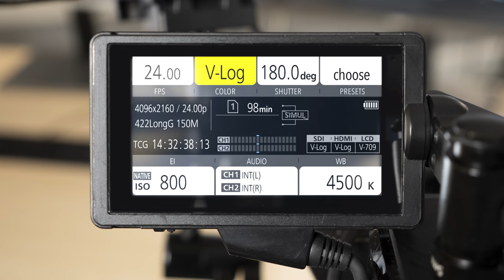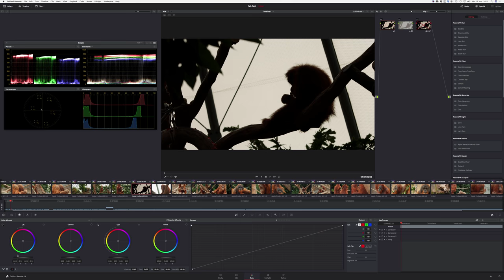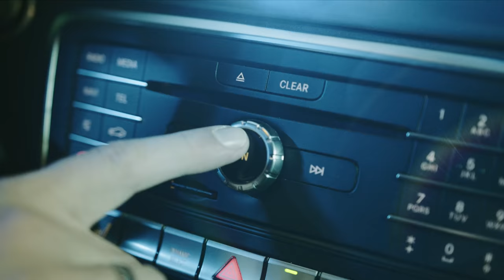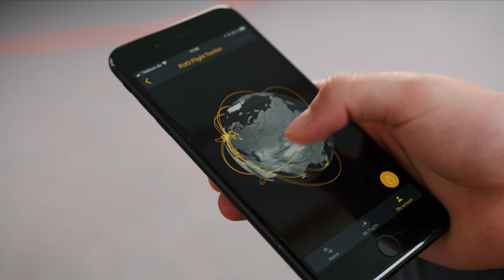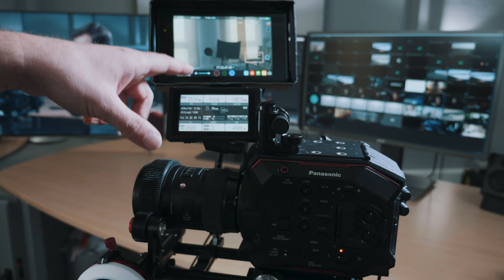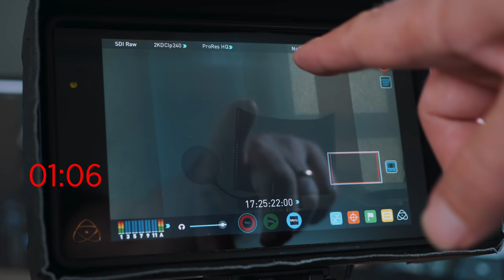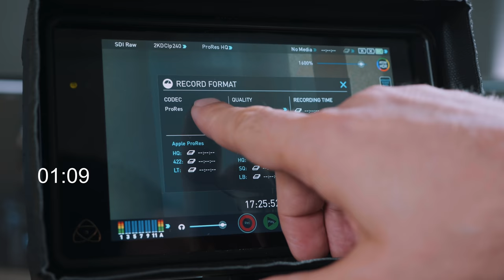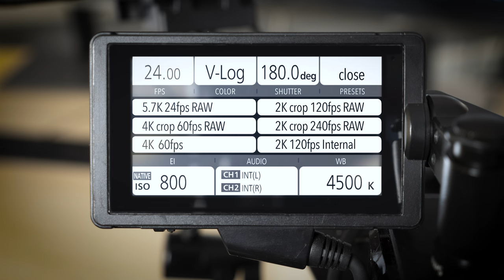One Year Panasonic EVA1 Review – Projects, Recommendations, Suggestions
We are looking back at a long first year with the Panasonic EVA1 and the reasons why one would choose EVA1.
We will go to work with EVA and discuss her strong and weak sides as well as her special abilities with some real life projects
We will see how versatile EVA can be rigged and used, give some fair criticism and make suggestions for improvements…
… and of course, we will speculate and write a wishlist for a future EVA2.

Facebook Group: Community, discussion, help... ask everything

Please become a member in the largest Panasonic LUMIX S1 & S1R Facebook group:

This review reveals a bug in Premiere CC, the 5.7 ProRes RAW HQ footage shown at 17:13, The footage was decoded as vlog from FCPX to ProRes 444 and LUT was applied on the 4K Timeline in Premiere. Everything looked great inside Premiere, but media encoder messed up the render. Just realised it after upload and as it is a 4 hour render/upload... I will live with it!